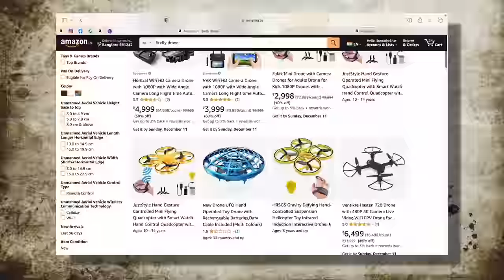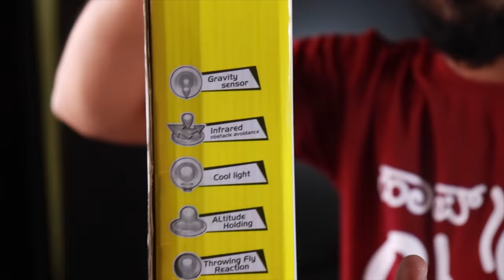ಈ ಮಿನಿ 🔥 ಡ್ರೋನ್ ನಿಂದ ನನ್ನ ❤️ ಲವರ್ ಗೆ ಗುಲಾಬಿ 🤣 ಹೂ ಕಳಿಸಿದೆ | Mini Drone Unboxing in Kannada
ಈ ಮಿನಿ ಡ್ರೋನ್ ನಿಂದ ನನ್ನ ಲವರ್ ಗೆ ಗುಲಾಬಿ ಹೂ ಕಲಸಿದೆ | Mini Drone Unboxing in Kannada